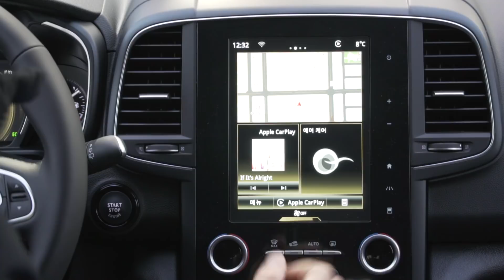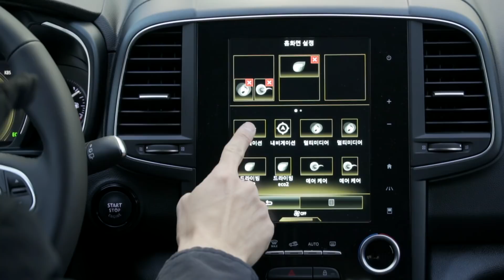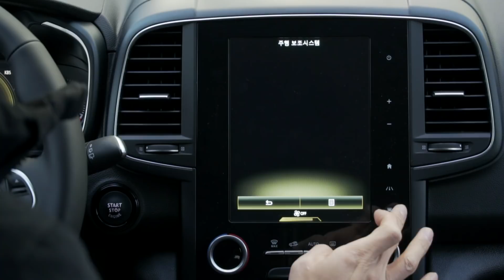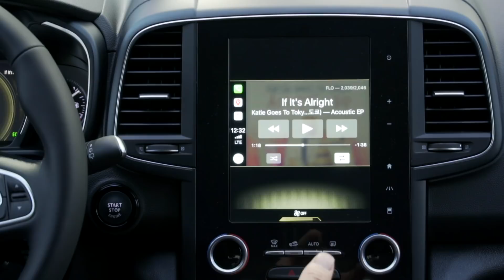QM6의 S-Link (S링크는 무려 160만원) 과연 필요한 옵션일까요?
이번에 QM6를 사면 S링크(S Link)라는 센터페시아 터치 패널(??)이 무료 제공이었습니다. 무료인데 설치를 안할 필요가 없죠?

실제 옵션 가격은 150만원이 넘고요 이게 커뮤니티에서는 호불호가 많이 갈리더군요.

실제로 사용해 본 후기입니다.

MUSIC INFO

Title: Positive Happy by PeriTune